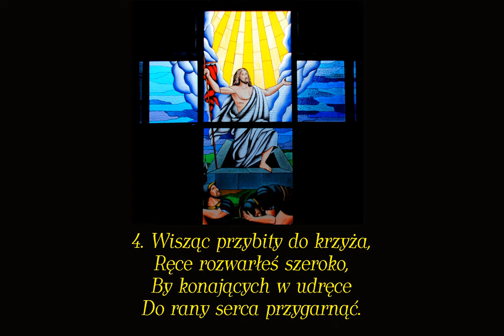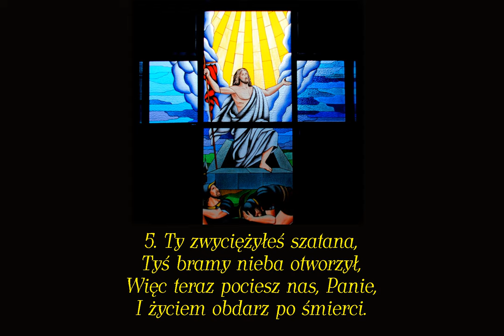Chryste, nadziejo zbawienia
Hymn Liturgii Godzin z jutrzni z officium za zmarłych

00:00 → 1. zwrotka
00:16 → 2. zwrotka
00:32 → 3. zwrotka
00:48 → 4. zwrotka
01:04 → 5. zwrotka
01:20 → 6. zwrotka